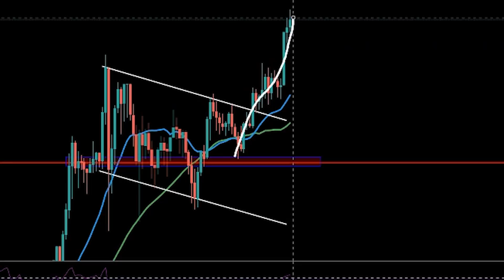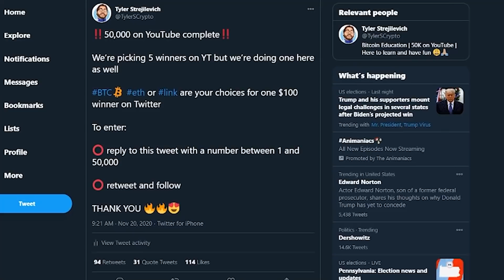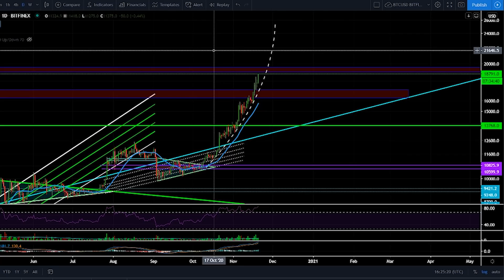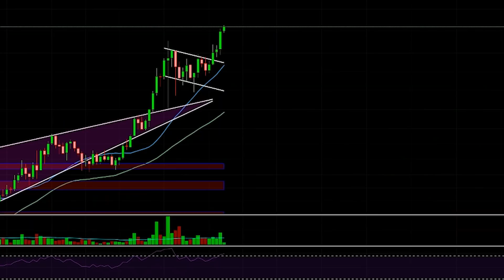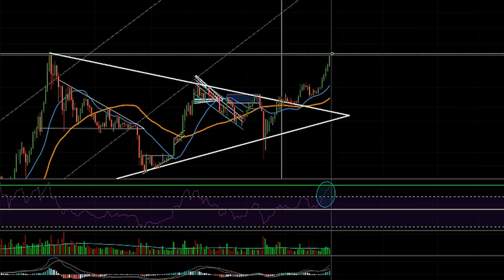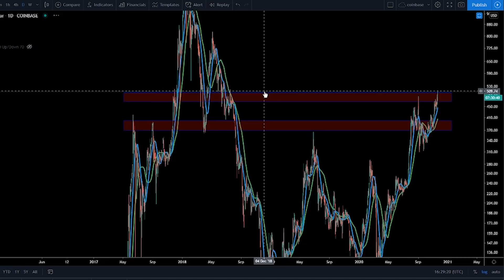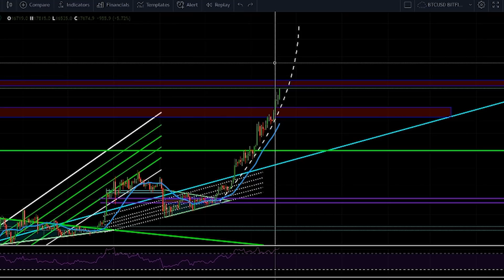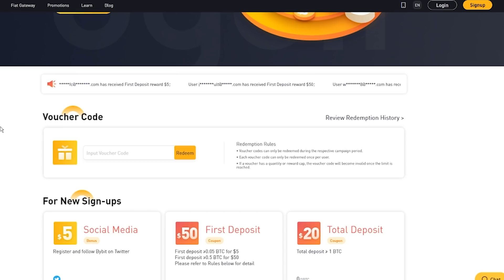BITCOIN JUST **UNLEASHED THE FLOODGATES**!! - WHAT HAPPENS NEXT?! WATCH *BEFORE* NOVEMBER 22ND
0:00 Intro
1:21 ANNOUNCEMENTS
2:35 Bitcoin TA
7:57 Outro

** $610 ** BONUS!! LIMITED TIME

USE CODE - WIN$500
- $20 FREE for any deposit
- $50 FREE for 0.05 BTC deposit
- $100 FREE for 0.1 BTC deposit
- $300 FREE for 0.5 BTC deposit
- $500 FREE for 1.5 BTC deposit
+ $110 in rewards bonuses!

The bonus will be credited to your account on the 25th of December!

🌌 FREE PREVIEW BELOW!

BTC
3AAsuRn8gHgB5WCmoASMMCfXRkXQ9zufhU